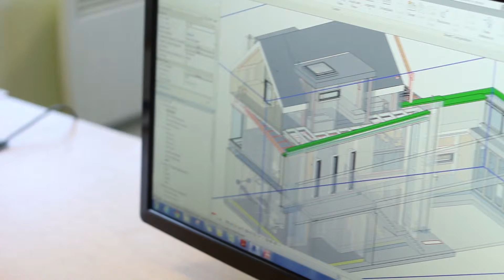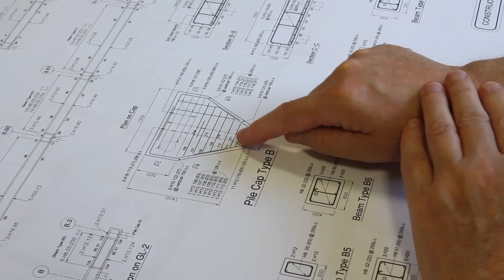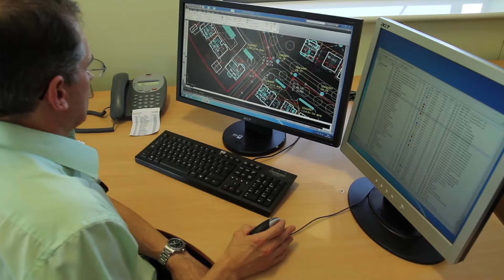Thomas Consulting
We use modern design methods including Building Information Modelling (BIM) and Revit to remove the uncertainties from the design and construction process.